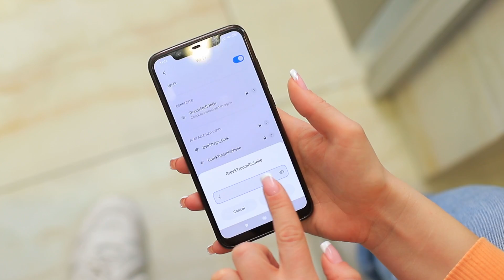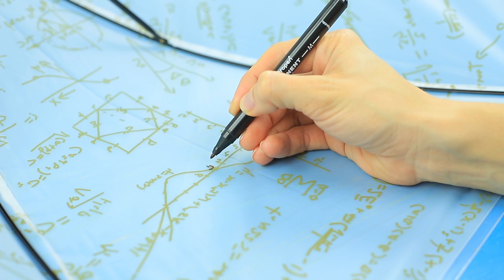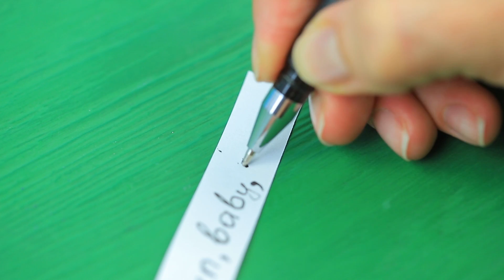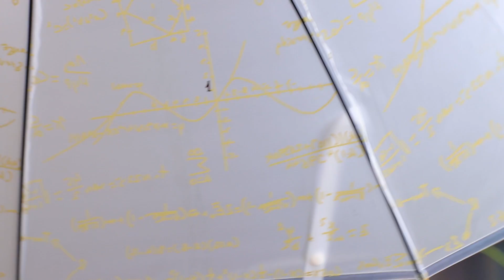Penyamaran / 11 Trik Menjadi Mata Mata Terbaik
Pernah bermimpi jadi mata-mata? Itu tidak terlalu sulit! Kami sudah siapkan untuk kalian 11 trik berguna, seperti biasa, luput dari perhatian dan jadi detektif terbaik!

Bahan-bahan dan peralatan
Balon
Spidol permanen
Headphones nirkabel
Kertas
Pena
Cetakan cupcake
Lilin mainan
Karton
Contong pastri
Hiasan kupu-kupu
Kertas tisu
Botol Coca Cola
Folder plastik bening
Selotip dua sisi
Glitter
Gliserin
Papan fiber
Logo TroomTroom
Kertas busa
Cat
Tube lipstik
Laser pointer
Lem
Kertas aluminium
Soda pengembang
Maizena
Minyak zaitun
Pigmen riasan
Minyak wangi stroberi
Asam sitrat
Cetakan bom mandi
Lukisan cetakan
Pisau serbaguna
Gunting
Bingkai
Topi tudung
Poni palsu
Slime
Manik-manik huruf
Payung
Deodoran
Flash drive